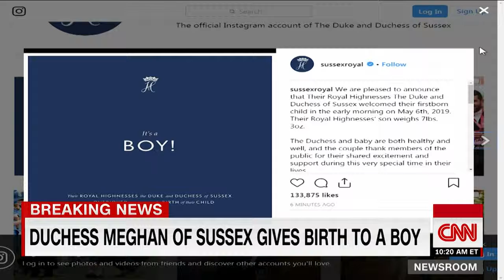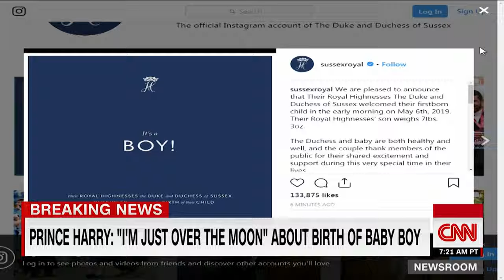Prince Harry gleams as he announces birth of son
Prince Harry gleams as he announces the birth of a son